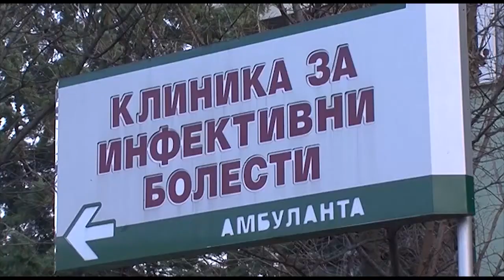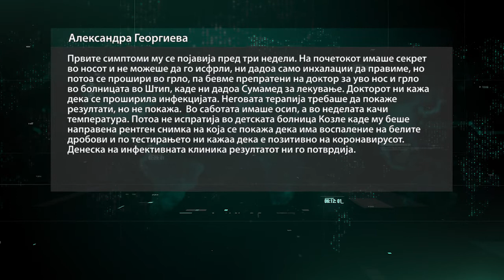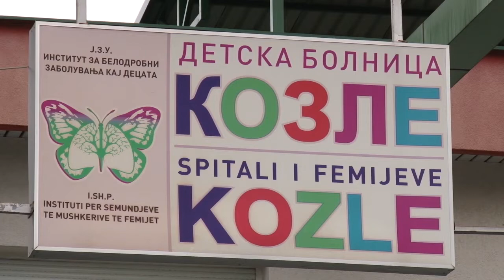Четиримесечно бебе со симптоми на ковид-19, позитивно на коронавирус примено во болница